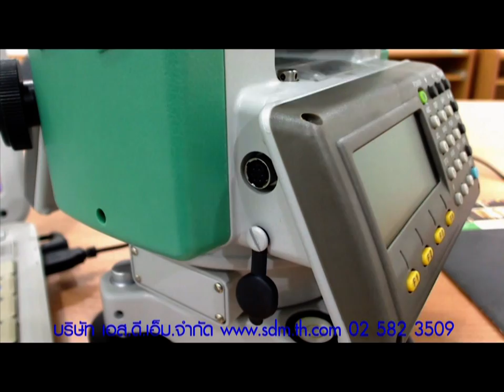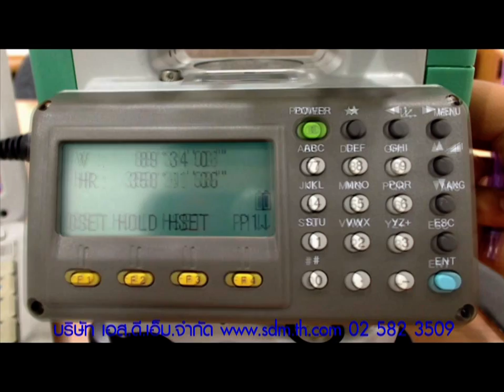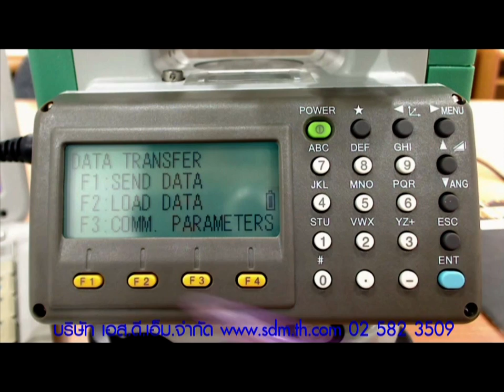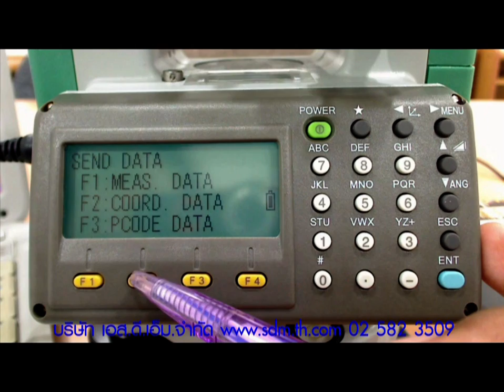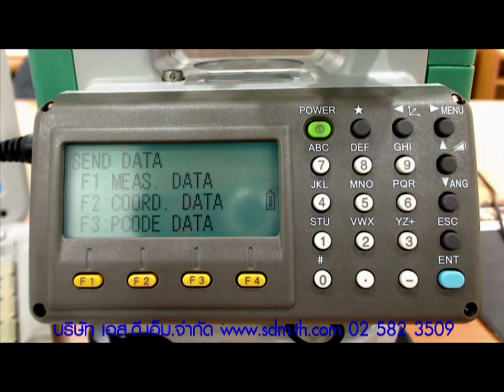การใช้งานกล้อง SOKKIA รุ่น SET02/05N Part 10การตั้งค่าการโหลดในตัวกล้อง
โดยบริษัท เอส.ดี.เอ็ม.จำกัด 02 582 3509